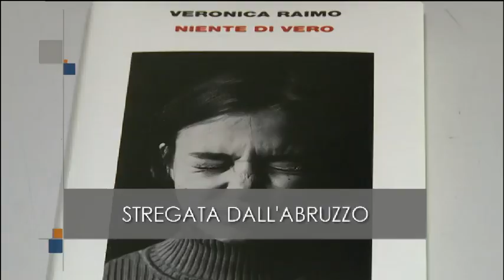Veronica Raimo, Niente di vero_Raoi Tre Abruzzo 30 marzo 2023